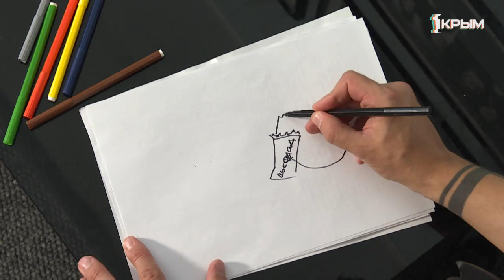Как завоевать сердце дамы в 21 веке?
Как завоевать сердце дамы в 21 веке? Этот риторический вопрос Александр Кононов обсудил с настоящими рыцарями – историками - реконструкторами.